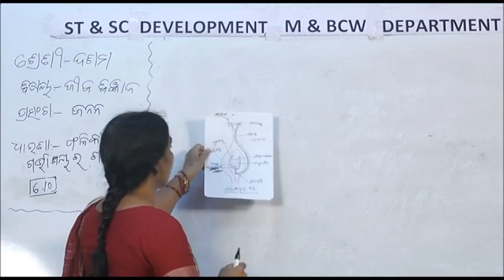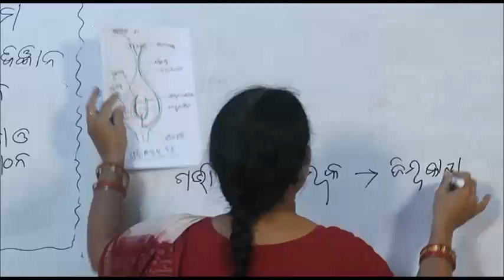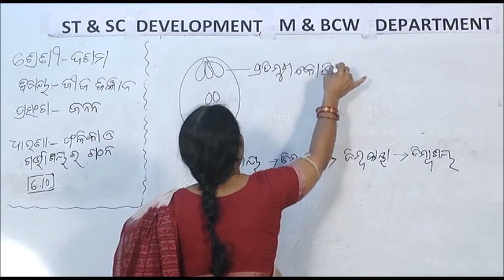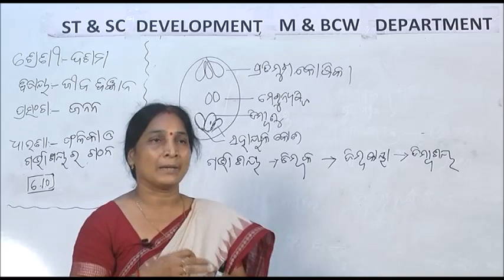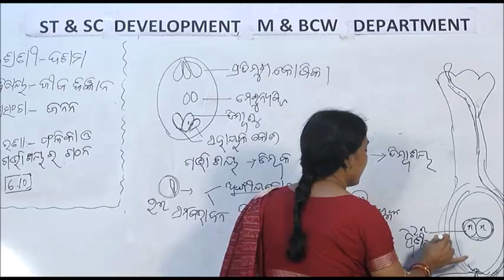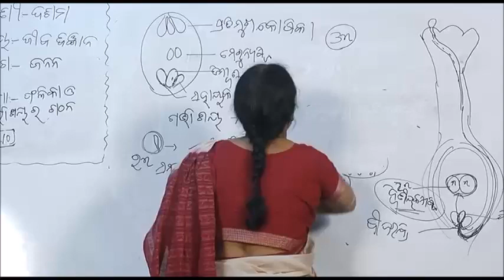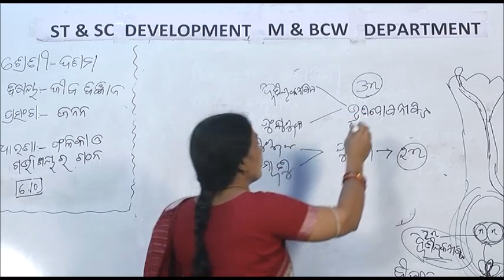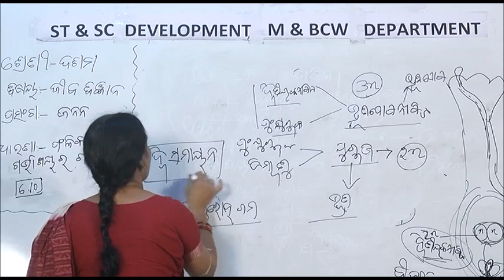Class X SCL 6 10